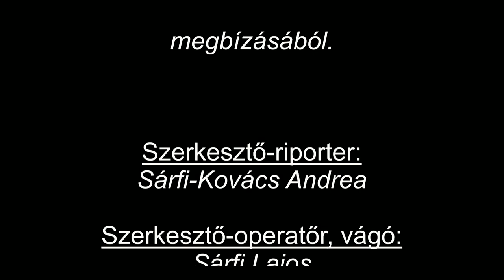Pénzesgyőri Közéleti Magazin, 3. évfolyam, III. szám 2023, Útirány.hu